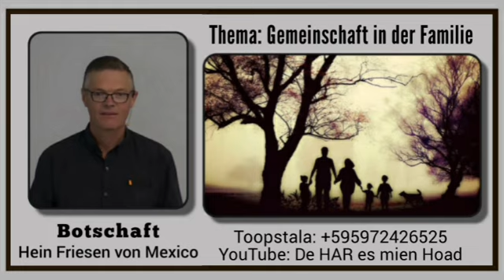Botschaft: Hein Friesen von Mexico - Thema: Gemeinschaft in der Familie